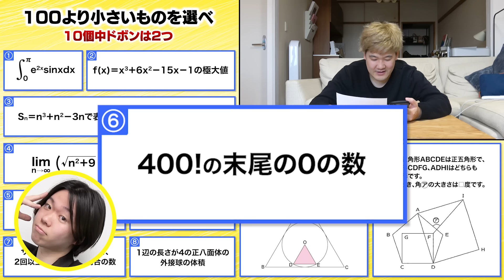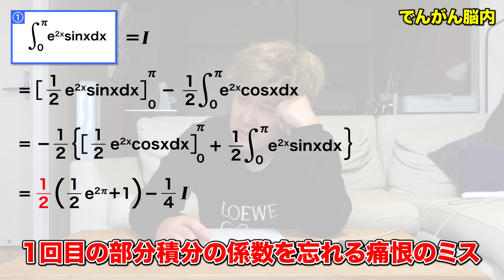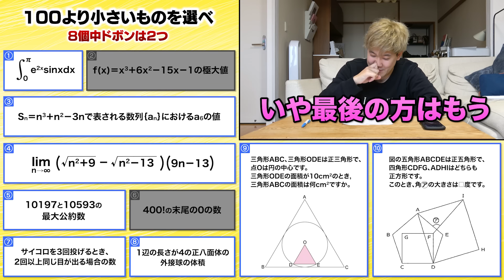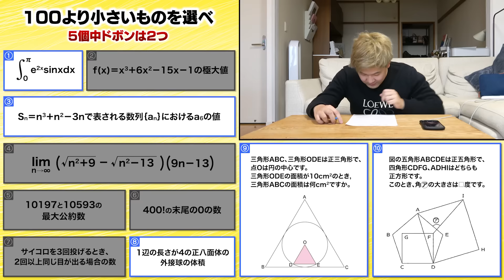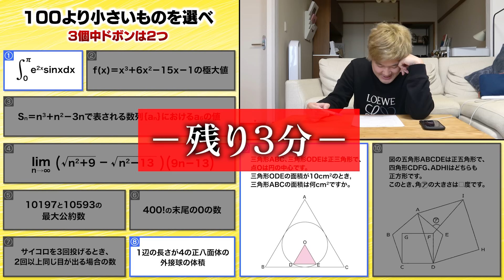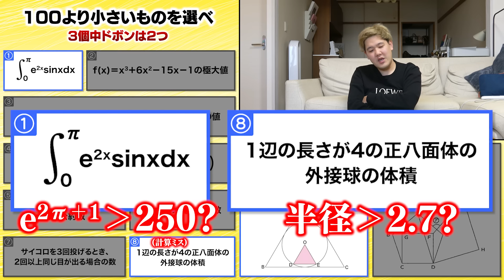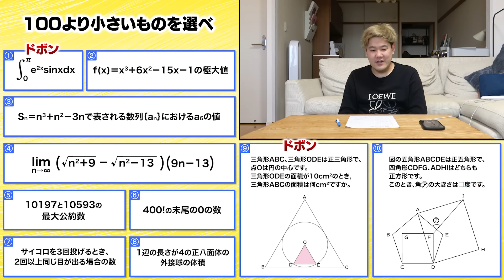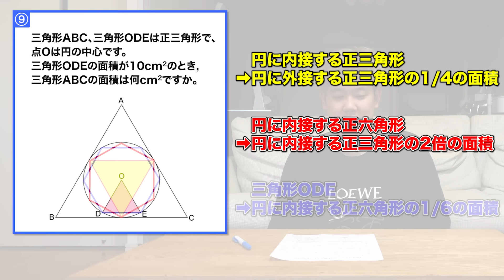【あなたは解ける!?】shortsでバズった"数学ドボンクイズ"を数学の問題10択にしたら鬼畜すぎたwww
時間制限があって全部正確に解ききれない場合、タイムマネジメントがとても大切になります。それが受験生に伝われば、いいかと思います。マラソン頑張ります。
でんがん

Corrections:
5:06　定積分の[ ]内のdxは不要です

でんがんが"勉強法"の本を出しました！決して"天才"じゃない僕の全てをここに書き込みましたので、興味がある人は是非下記からお願いいたします。
⬇︎「元バカによるバカのための勉強100カ条」⬇︎

皆様こんにちはでんがんです。昔ははなおでんがんというチャンネルをやっていましたが、今は一人で頑張っています。勉強を中心にした企画や、数学の解説動画などを出しています。よろしくお願いいたします。　　でんがん

⬇︎日常でんがんその他編集協力⬇︎
・よっしー
・しげ